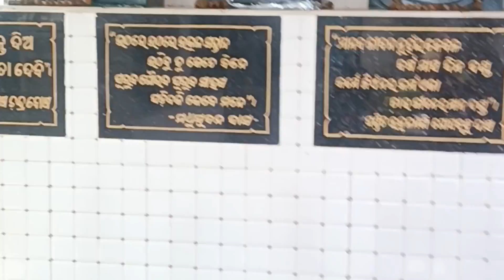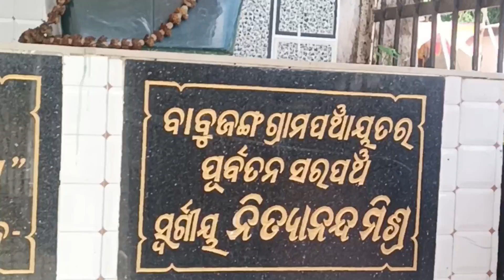ଶେଷରେ ବlବୁଜଙ୍ଗ ଗ୍ରାମପଞ୍ଚାୟତ ରେ ସୁଭଦ୍ରା ରଥ ଗଡିଲା ll ଏ ରଥ ନା ଗାଡ଼ି ଆଉ ଏଥିରେ କଣ ମା ସୁଭଦ୍ରା ନା ଆଉ କିଏ 🤔